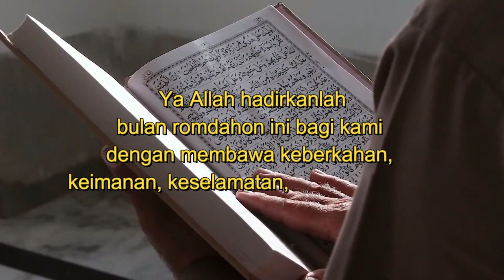doa menjelang romadhon, dibaca di malam pertama masuk bulan ramadhan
Video dari fitriyadisiraj7